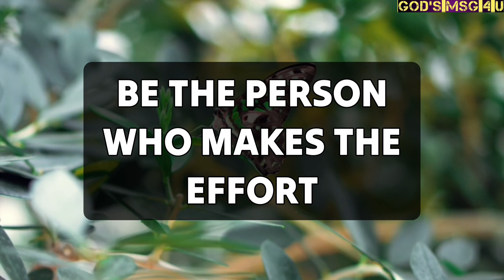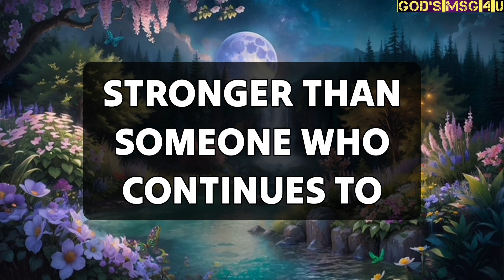💌You will deserve everything in 5 minutes after listening to this...✝️jesusmessage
11:11💌God says, Someone is planning to put you in Jail...🌈Angels Message✝️Gods Message 1111 Share 💌 This Gods Divine Message With Your Family 👨‍👩‍👧‍👦 And Friends As Well As Those Who Need Guidance From The Universe. 🌌 stay tuned ☺️🥰 Infinite love and Gratitude ❤️🙏 BE HAPPY and Spread Happiness😊🥰 ❤️🌼Thank you🌼❤️🌼🧚 take care😄☺️ ▬▬▬▬▬▬▬▬▬▬▬▬▬▬▬▬▬▬▬▬
This Video Includes All These Searches 👇
1.God message for me today
2. God message for me
3. God message
4. God's message
 5. God message for you
6. Message from god
7. God's blessings message
8. Jesus message
9. God's message for me today
10. God message tarot
11. God's message for me
12. God's message today
13. Message of god
14. Sermons
15. God's message for you today
16. Motivational
17. Message from universe
18. Urgent message from god
19. Universe Message
20. Faith quotes
21. Jesus quotes
22. Church
 23. Joel Osteen
 24. Bible quotes
 25. Bible message
26. Quotes god
27. God's Motivation
28. Bible god quotes
29. Life quotes
30. Faith god quotes
 31. Christian Motivation
 32. The Lord Helps
33. God Helps
34. Grace for purpose
35. Jesus Status and Quotes
36 God's msg 4 u